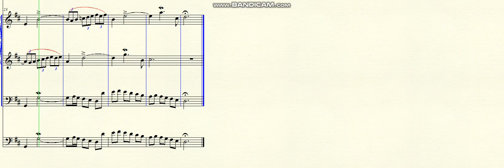DOK 9.52b - Canons em Ré Maior (Alla Segunda) - Andante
~ para 2 Violinos e B.C.
Brasil - 2019